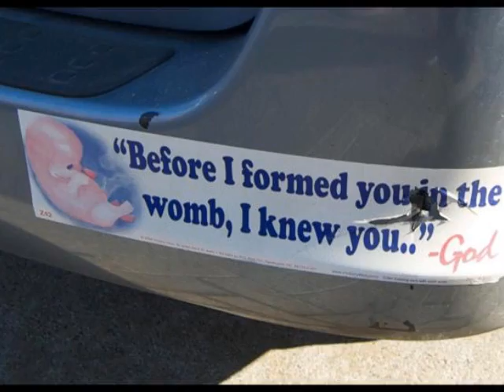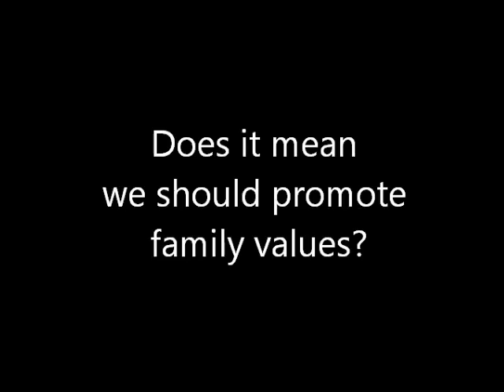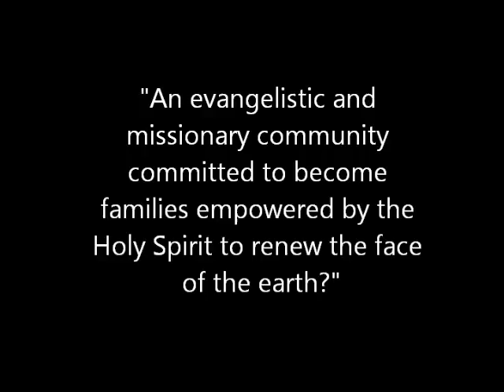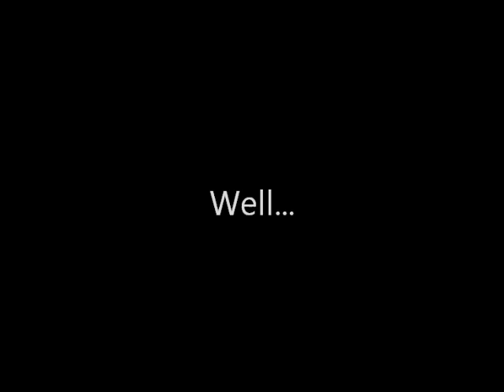CFCFFL is Pro-Life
A video that was shown at the Pro-Life Summit at this year's FFL Conference

songs
Casting Crowns - Lifesong
Sidewalk Prophets - Live Like That
You Are Good - Israel and New Breed
O Salutaris Hostia - Kayla Zabala